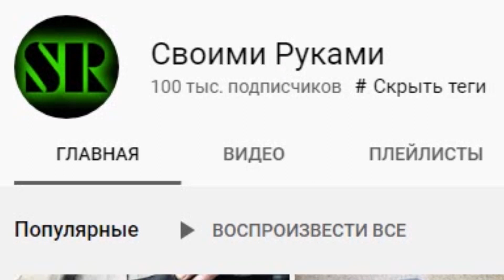Самодельные НОЖКИ для СТОЛА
минималистичне ножки для стола в стиле ЛОФТ.